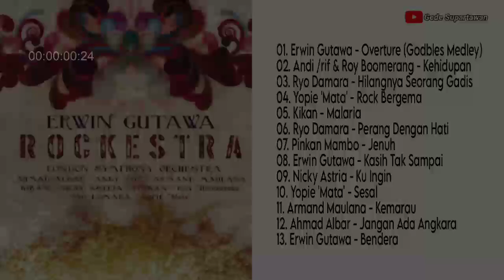Full Album Erwin Gutawa - Rockestra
Lagu dalam video music ini bukan milik kami tp milik Erwin Gutawa.